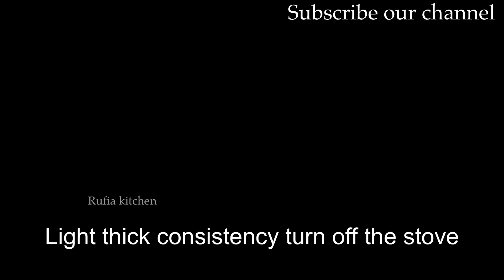Eid special recipe | sheer kurma | famous delicious dessert | vermicelli payasam